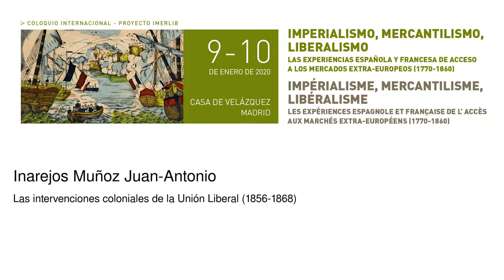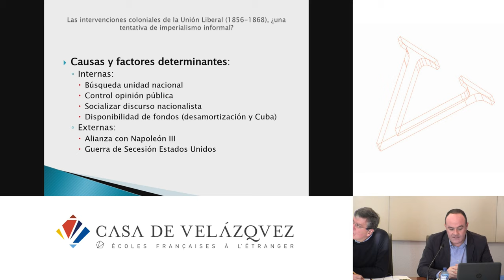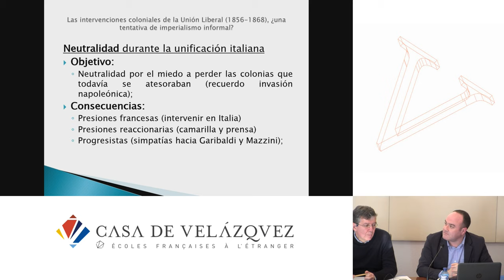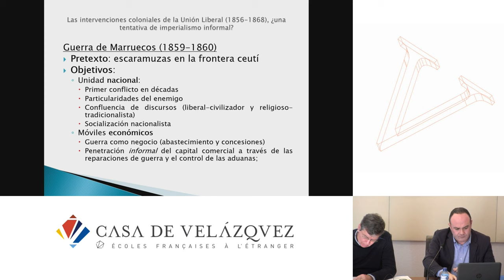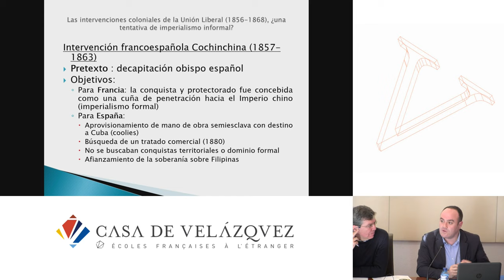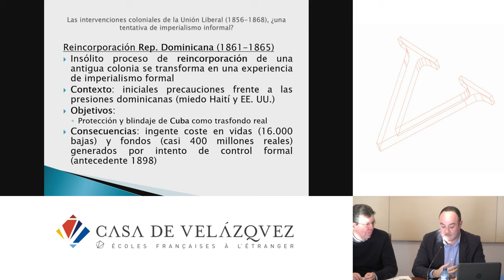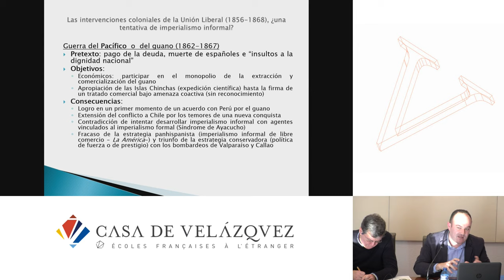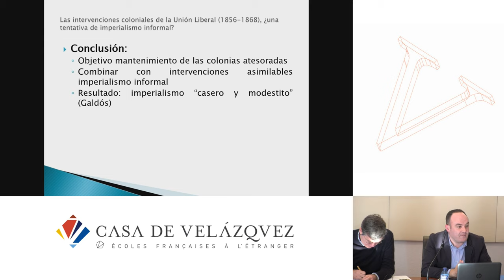Las intervenciones coloniales de la Unión Liberal (1856-1868)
Inarejos Muñoz Juan-Antonio
   Podcasts de la Casa de Velázquez